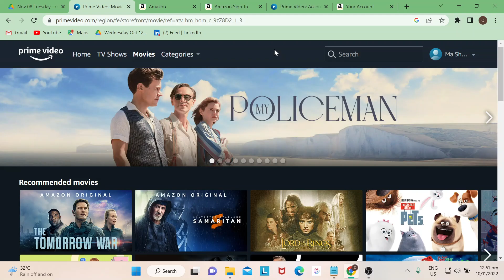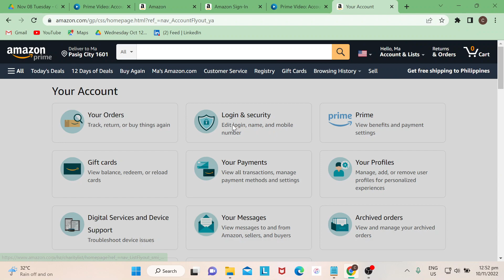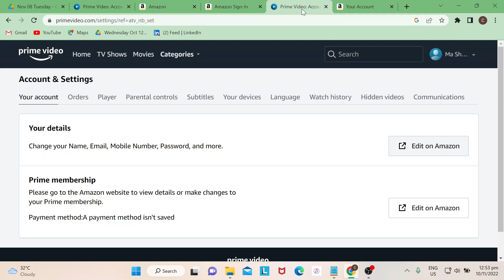How To Change Password In Amazon Prime Video Tutorial